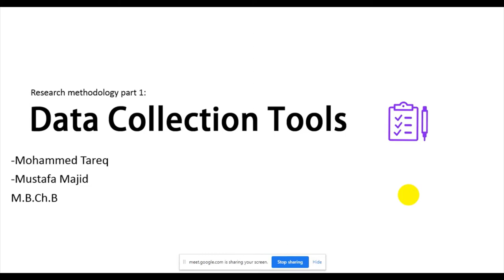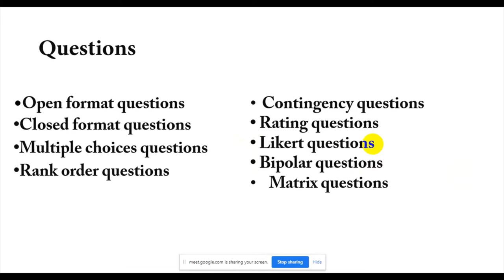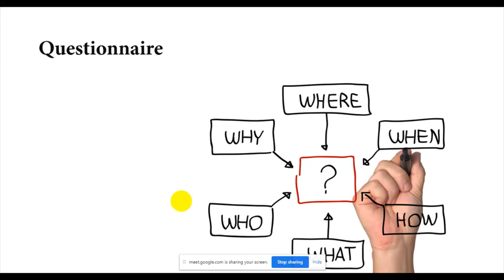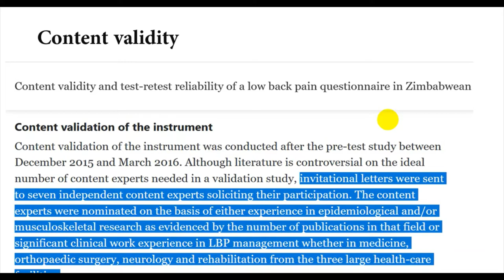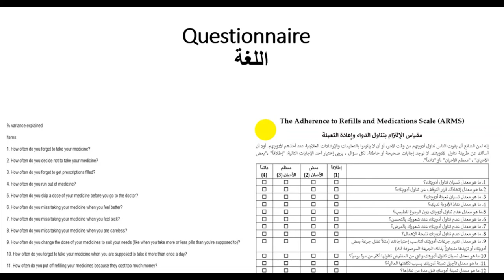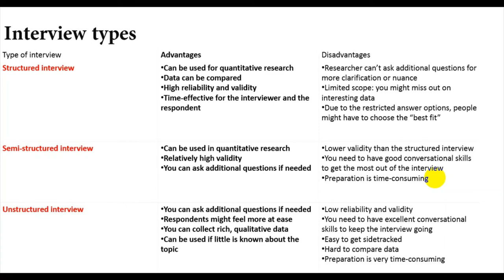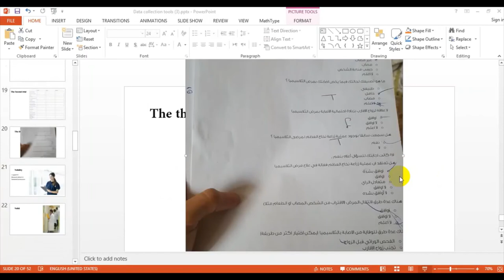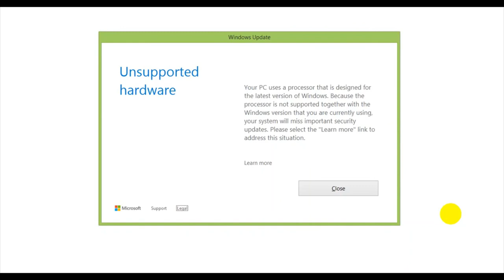Research methodology Series1: Data collection tools and questionnaires.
From Baghdad Medical Journal of Students
Research Methodology Series - Part 1
Data Collection & its tools
Dr.Mohammed Tareq
Dr.Mustafa Majid